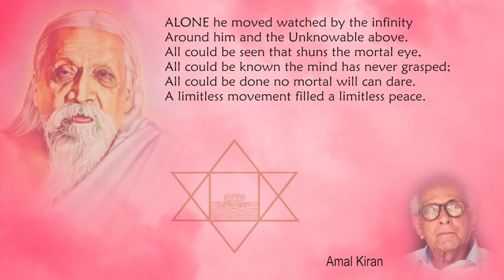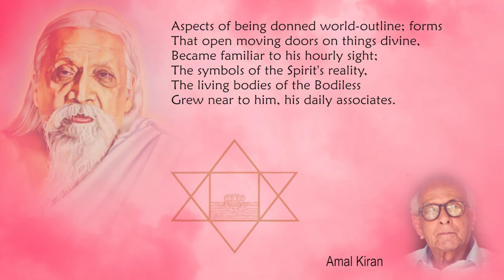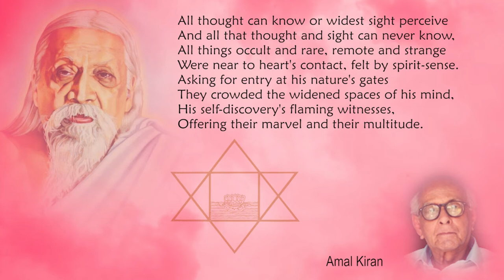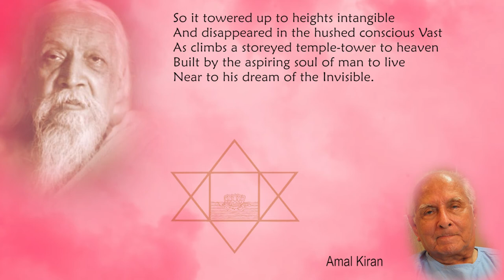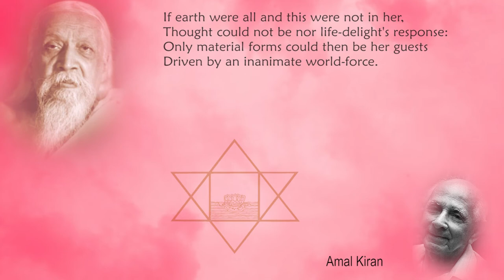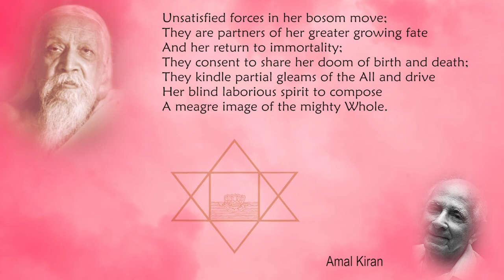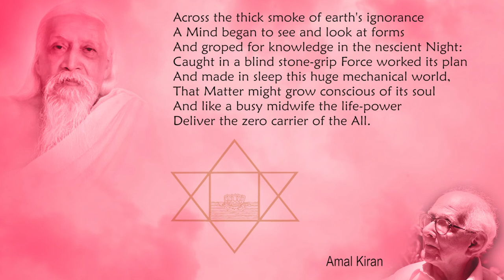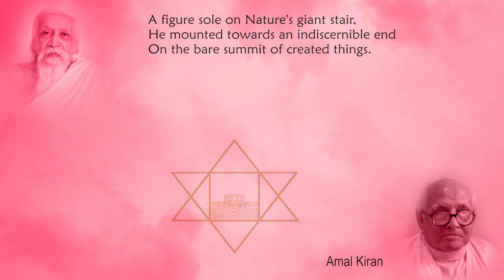Savitri Readings by Amal Kiran (K D Sethna) - Book 02 - Canto 01